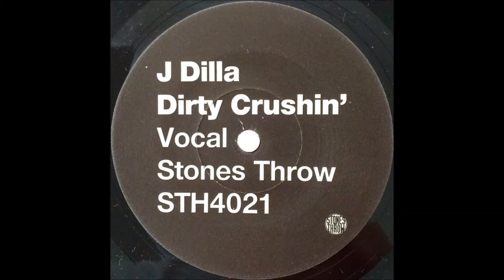J Dilla - Dirty Crushin' (Instrumental) Hip Hop 2007